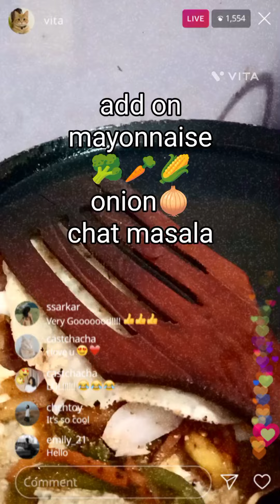Crispy Veg Rolls Easy Homemade Snacks#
Crispy Veg Rolls#
Easy Homemade Snacks#
Crispy Veg Rolls#
Easy Homemade Snacks#
veg rolls recipe
 veg rolls in telugu
 veg rolls at home
veg rolls for dinner
# veg rolls for weight loss
veg rolls for lunch box
 veg rolls in tamil
 veg rolls recipe tamil
 veg roll street food
veg rolls recipe indian
 veg roll kaise banaen
veg rolls for iftar
veg rolls asmr
veg roll banane ka tarika
 kathi rolls
kathi rolls recipe
 kathi rolls chicken
kathi rolls at home
 kathi rolls veg
 kathi rolls in delhi
kathi rolls kolkata
kathi rolls making
wraps kathi rolls
paneer kathi rolls recipe
 wraps kathi rolls karol bagh
veg kathi rolls recipe
 wraps kathi rolls tilak nagar
amazing kathi rolls at home
 easy recipe roll
easy rolls recipe quick
 easy rolls recipe sinhala
easy roll recipe malayalam
 easy rolls recipe with yeast
easy roll recipe for iftar
 easy roll recipe for tiffin
easy roll recipe without chicken
easy rice recipes for lunch
easy recipe cinnamon rolls
 easy recipe egg roll
easy recipe spring roll
easy recipe chicken roll
 easy recipe paratha roll
paneer roll recipe
paneer roll
 paneer roll recipe in telugu
paneer roll for kids
paneer roll recipe in tamil
paneer roll recipe at home
 paneer roll for lunch box
 paneer roll kaise banaen
paneer roll street food
paneer roll for weight loss
 paneer roll kaise banta hai
 paneer roll hebbars kitchen
paneer roll ranveer brar
 paneer roll your food lab
tayo rolls latest news
tayo rolls company profile
 tayo rolls ltd
tayo rolls share
tayo rolls
 tayo rolls ltd share
 tayo rolls share latest news
tayo rolls limited
tayo rolls over
make rolls at home
make buns at home
make spring rolls at home
make california rolls at home
 make bread rolls at home
make egg rolls at home
 make sushi rolls at home
make hoagie rolls at home
make sausage rolls at home
make rolls royce at home
 make avocado rolls at home
make pizza rolls at home
make paneer roll at home